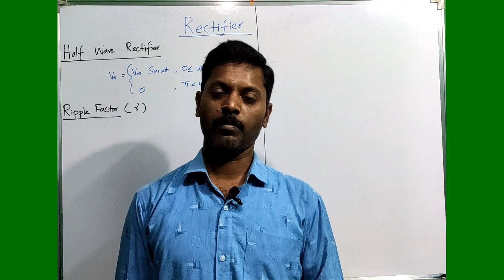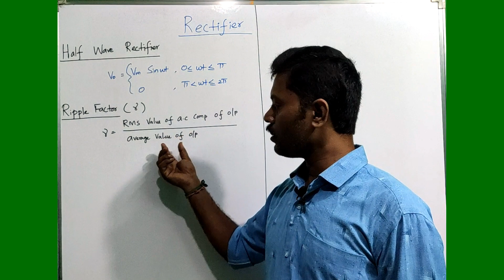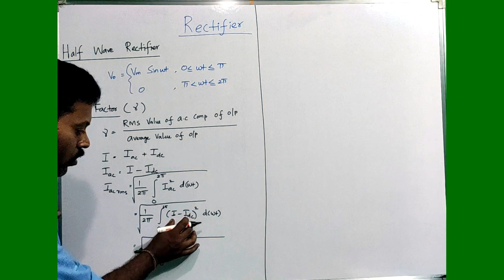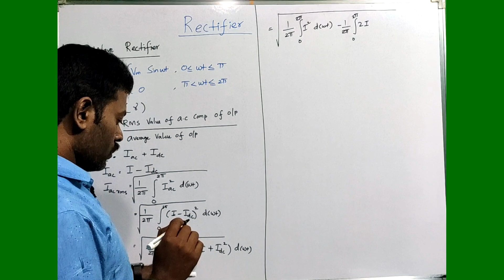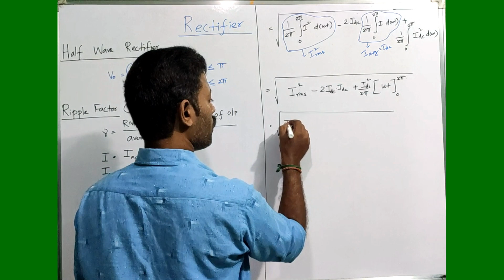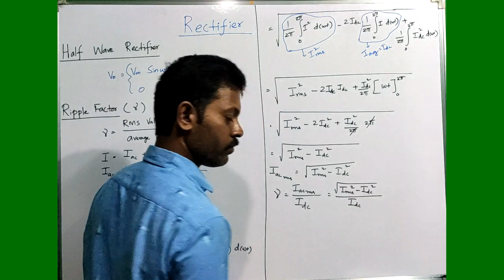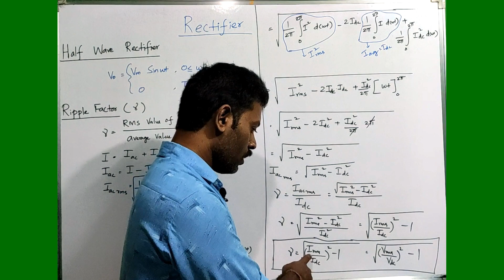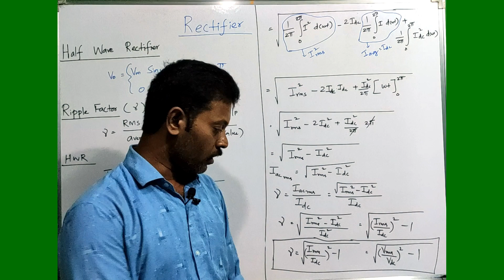Half Wave Rectifier | Ripple Factor | Tamil